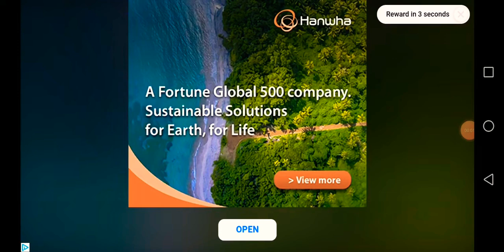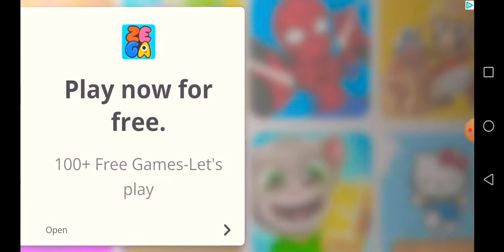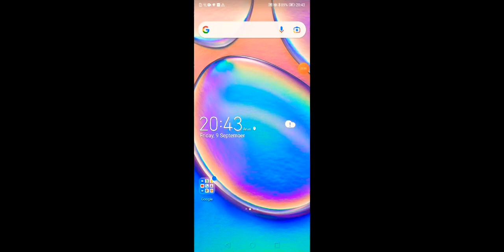Joshua Vs 234 player games.